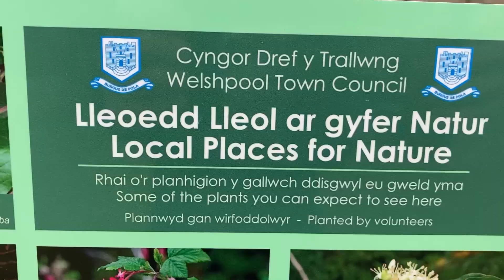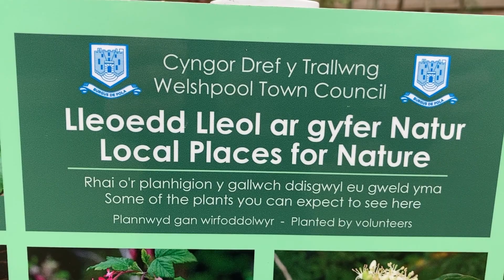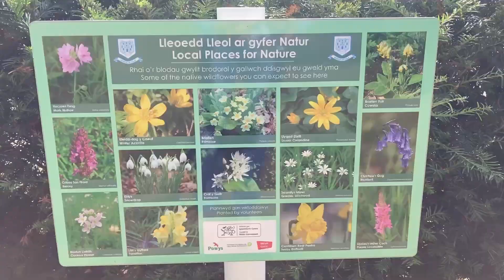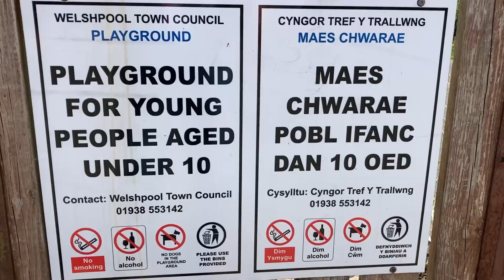Bringing Welshpool alive in spring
Back in the spring of 2022, MyWelshpool met with the sitting Mayor who is keen to ensure the town becomes a wildlife and green paradise.